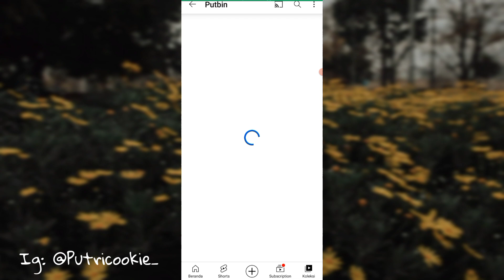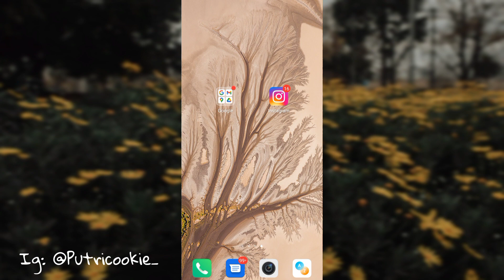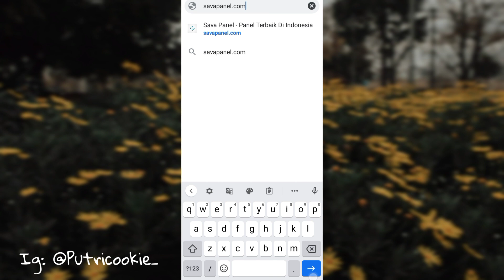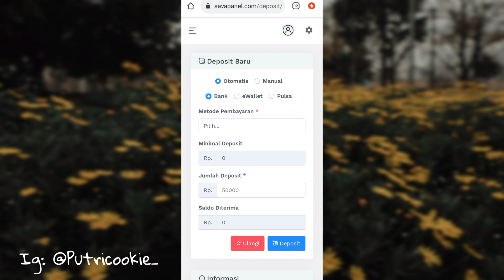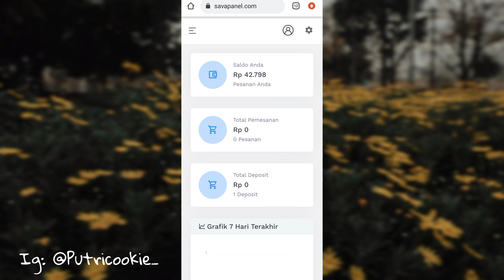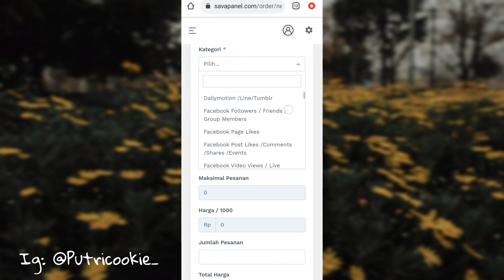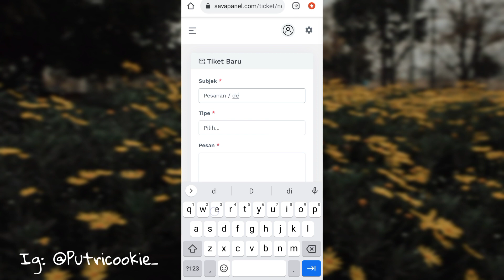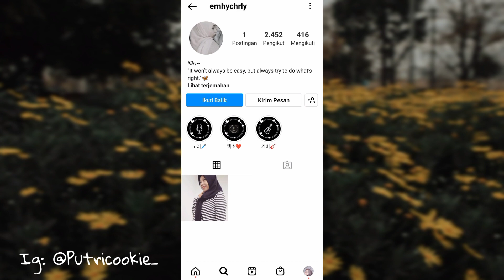Cara Menambah 1000 Followers Akun Indonesia Dengan Cepat Dan Aman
Jadi ini dia PUSAT SMM PANEL INDONESIA SAVAPANEL , banyak reseller yang bergabung dan mengambil layanan langsung dari sini.

Lakukan deposit minimal 10k

Follow instagram aku di @putricookie_